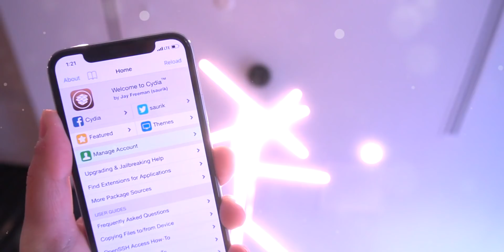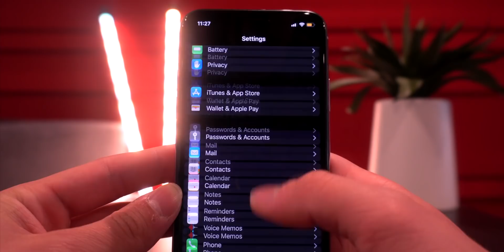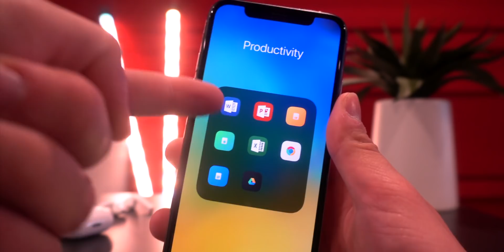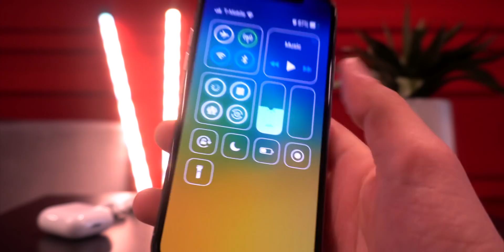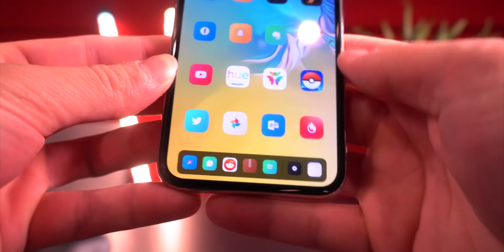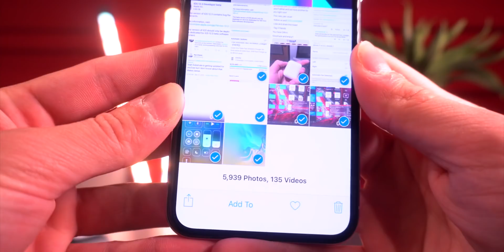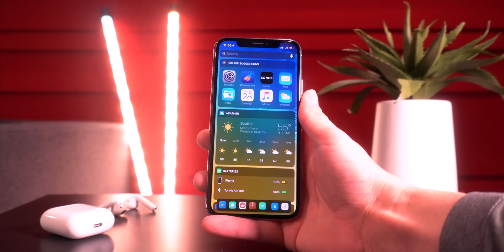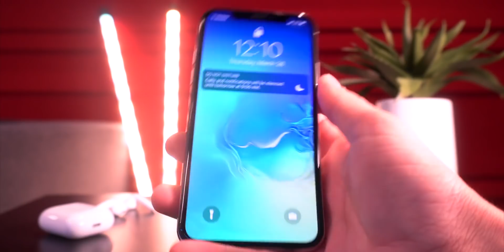Top 50 FREE Jailbreak Tweaks on iOS 12 - 12.1.2! (Unc0ver Cydia Tweaks #2)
iOS 12 Jailbreak iOS 12.1.2 Jailbreak Tweaks! Best FREE Cydia Tweaks for Unc0ver Jailbreak (March 29th)! Tweak & Source List HERE: 📲

—— Uc0ver Cydia Tweaks Part 1 ——

—— New to Jailbreaking? Start Here ——